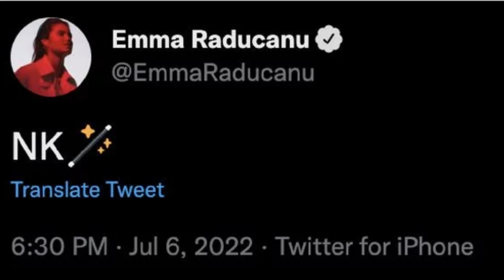Emma Raducanu appears to show Nick Kyrgios support